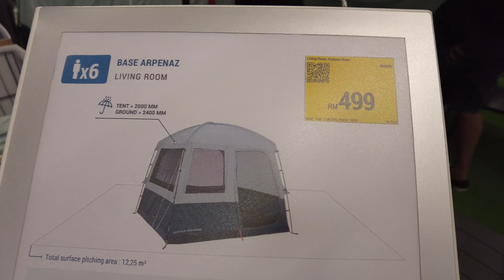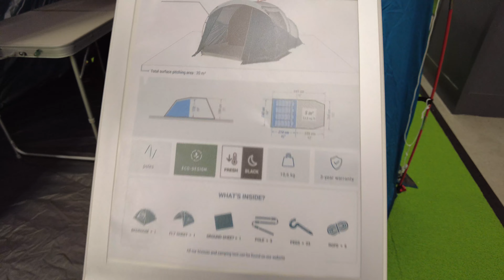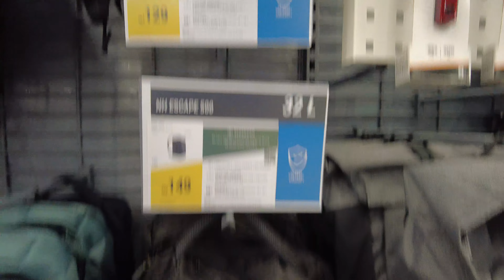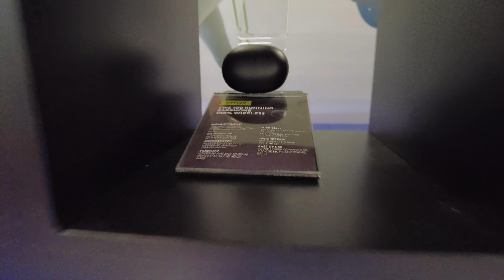[4K] 1st Decathlon in Penang! POV Virtual Tour | Penang New Hotspots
17 June 2023 | How it looks now
Exploring all the buzz happening in the first Decathlon store in Penang's Gurney Paragon Mall, which also happens to be the brand's first store in Northern Malaysia
Latitude, Longitude: 5.4357, 100.3116 (Gurney Paragon's closest entrance to the location of Decathlon)

Timestamps:
0:00 Front Entrance
0:20 Camping Gear
3:18 Hiking Apparels
4:37 Snorkelling
5:50 Swimming
7:15 Running
8:22 Home Treadmills & Bikes
9:10 Boxing & Weight Training
10:44 Sports
12:24 Cycling
13:27 Cashier & Back Entrance